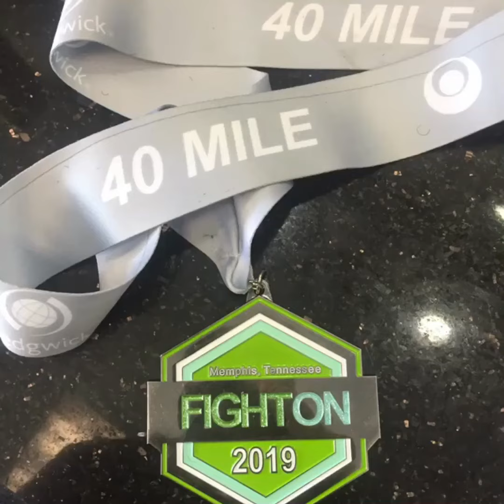Cycling in Memphis tn 40 mile bike ride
2019 Fight on bike ride for west institute for cancer research cycling cervelos5 hedwheels bikelife Cyclingclub Bicycle club